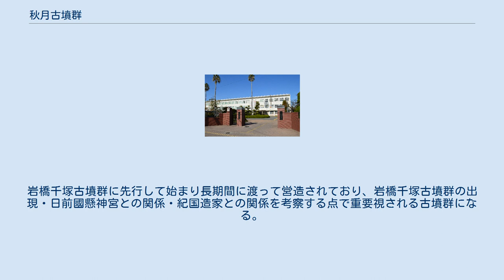秋月古墳群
秋月古墳群 秋月古墳群の位置 秋月古墳群（あきづきこふんぐん）は、和歌山県和歌山市秋月にある古墳群。
2009年（平成21年）時点で12基が確認されているが、いずれも後世に破壊され、地上に墳丘としては存在しない埋没古墳である。
 和歌山県北西部、紀の川河口部の和歌山平野の紀の川自然堤防上に営造された古墳群である。
日前國懸神宮を中心に東西550メートル・南北550メートルの範囲に広がる秋月遺跡（弥生時代-中世期の複合遺跡）のうちにあり、日前國懸神宮の西側の和歌山県立向陽中学校・高等学校周辺における発掘調査で発見された。
これまでに前方後円墳1基・円墳3基・方墳8基の計12基が確認されている。
 12基の古墳は、墳丘周囲に巡らされた周溝から存在が認められているが、いずれも墳丘は削平されており詳細は明らかでない。
特に群中唯一の前方後円墳である1号墳は、周溝内出土の古式土師器から和歌山県内では最古級の前方後円墳になるとして注目される。
 この秋月古墳群では、古墳時代前期に前方後円墳1基・方墳2-4基が、中期に方墳4-6基・円墳2基が、後期に円墳1基が築造されたと推定される。
岩橋千塚古墳群に先行して始まり長期間に渡って営造されており、岩橋千塚古墳群の出現・日前國懸神宮との関係・紀国造家との関係を考察する点で重要視される古墳群になる。
 （記事執筆に使用した文献） （記事執筆に使用していない関連文献） 秋月1号墳に関するカテゴリ: